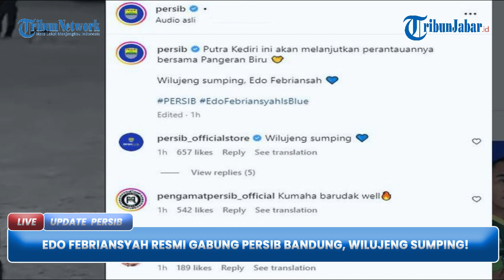WILUJENG SUMPING Edo Febriansyah! Hijrah dari Tim Sultan dan Resmi Gabung PERSIB BANDUNG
TRIBUNJABAR.ID - Persib Bandung mengumumkan perekrutan kedua menjelang musim baru.

Edo Febriansah yang musim lalu membela RANS Nusantara resmi berkostum Persib Bandung.

Pengumuman dilakukan melalui Instagram Persib pada Senin (8/5/2023). (*)